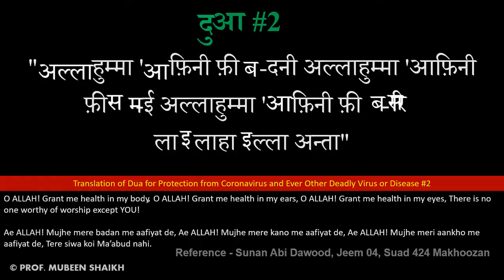CORONA DUA for COMPLETE PROTECTION - कोरोना से हिफाजत कि दुआ - Ramzan Special - Day 8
Reference hadis for dua 1 - Sahih, Sunan Abu Dawood-1554
Reference hadis for dua 2 - Sunan Abi Dawood, Jeem 04, Suad 424 Makhoozan